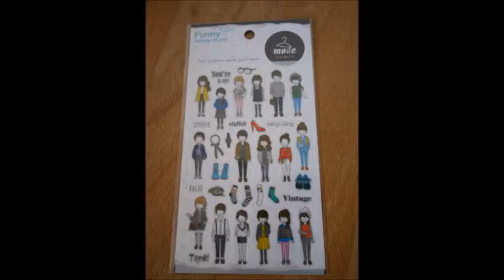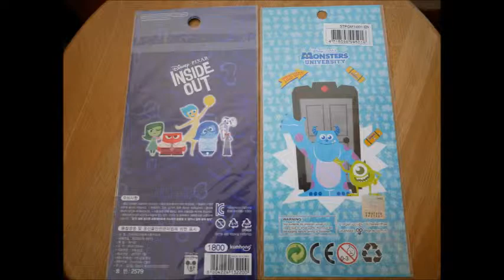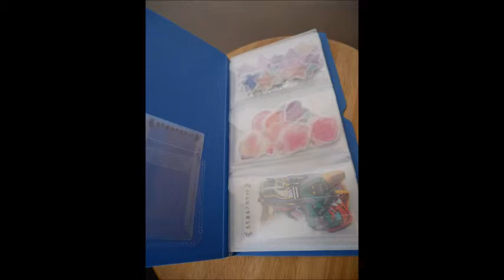My Sticker Collection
This is a video of my sticker collection.